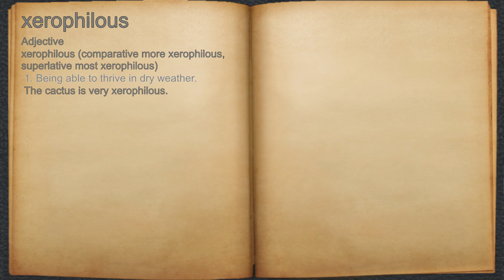What does xerophilous mean?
A spoken definition of xerophilous.

Intro Sound:
Typewriter - Tamskp